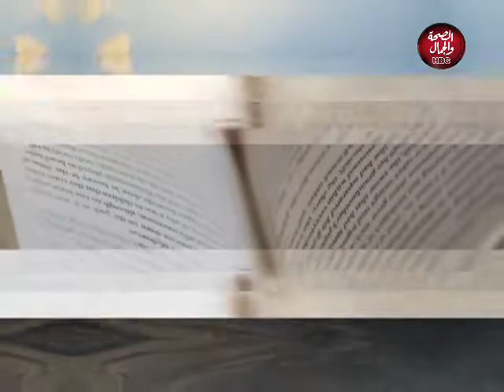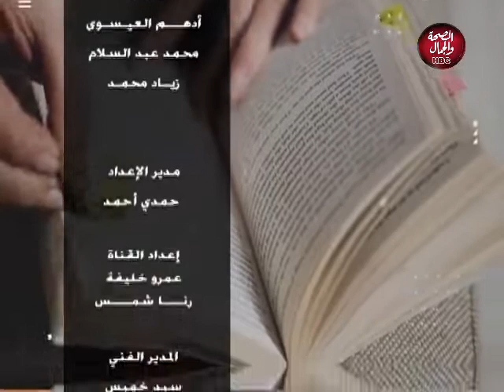على الله حكايتنا | قانون البناء الجديد بين مؤيد ومعارض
تقديم : ولاء انور
فى ضيافتها: م / حسام مأمون - مهندس مدني
حمدي عبد الفتاح - محامي بالاستئناف العالي
م / احمد الوكيل - مهندس مدني وصاحب مكتب مقاولات

قناة_الصحة_والجمال# برامجنا